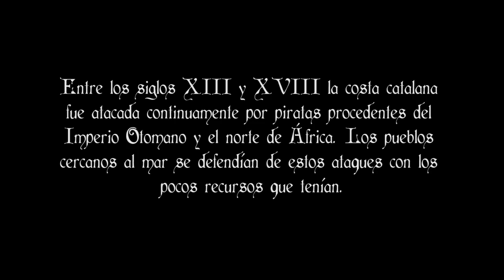Moros a la costa Teaser #2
Sant Pere, un pueblo tranquilo de la costa catalana está de fiesta, sus habitantes disfrutan de una noche de verano hasta que es interrumpida por la alerta de un inminente ataque pirata. El pueblo deberá de organizarse a contrarreloj para hacerles frente.